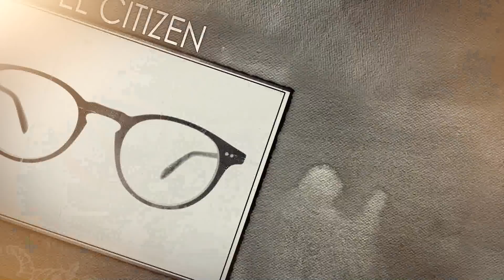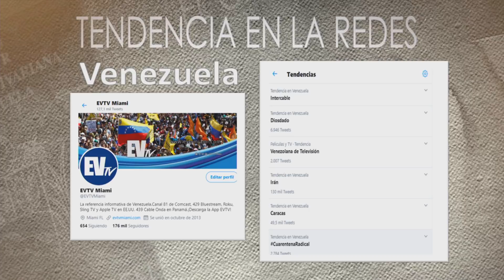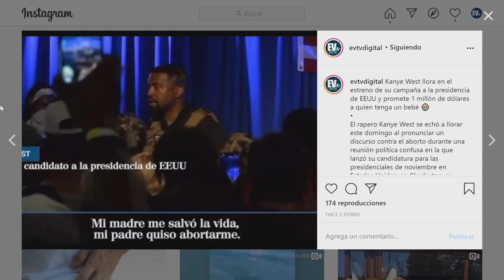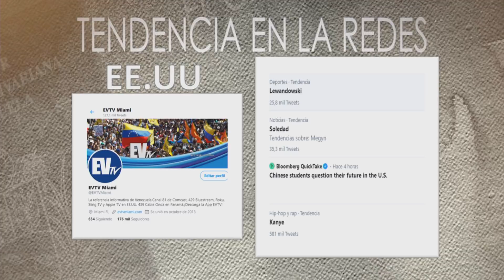Lo más trending hoy en las redes sociales ElCitizen EL CITIZEN EVTV 07/20/2020 SEG 8